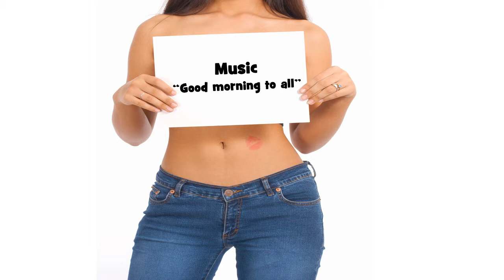Herzlichen Glückwunsch zum Geburtstag RONNIE